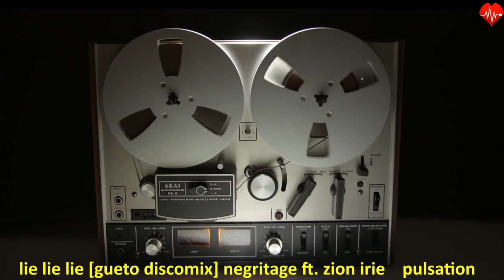Lie Lie Lie [gueto discomix] ROYALTY FREE MUSIC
Lie Lie Lie [gueto discomix]

❤️Composer: Negritage ft. Zion Irie

►Ras-Free Photo, publicdomainpictures.net

❤️License: Lie Lie Lie [gueto discomix] Negritage ft. Zion Irie is licensed under a Creative Commons Attribution-Non-commercial-No Derivatives 4.0 International License.